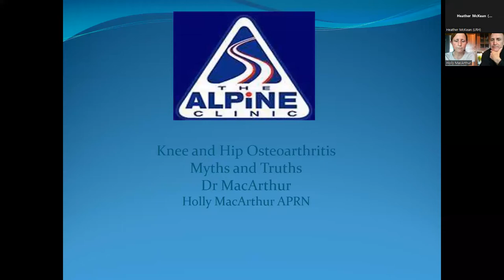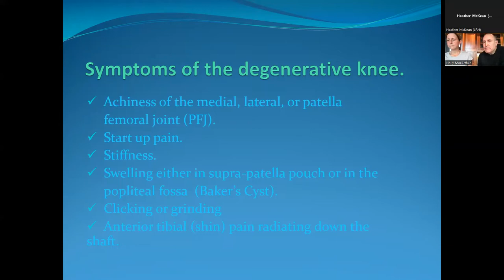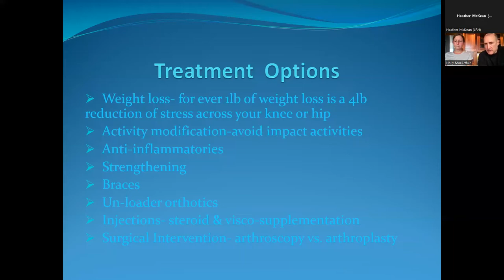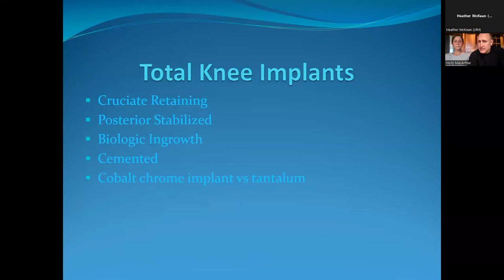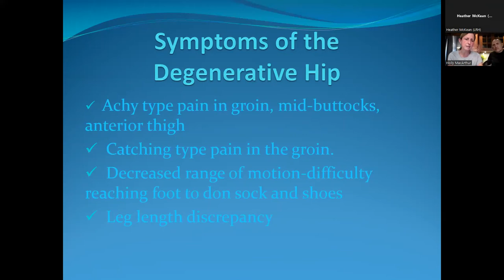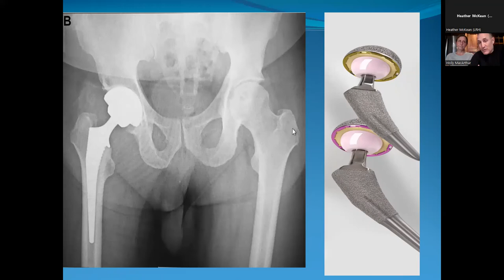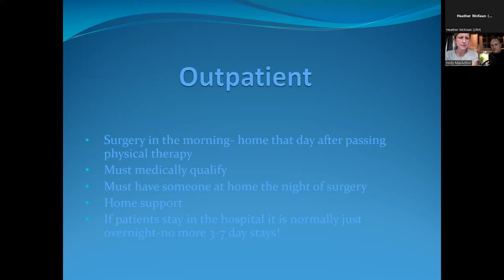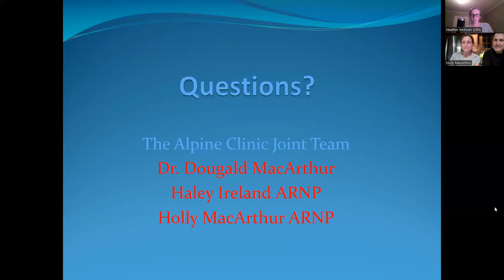Littleton Regional Healthcare's Virtual Health & Wellness Event - September 2022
Virtual Health & Wellness Series hosted by Littleton Regional Healthcare - Facts & Fiction of Knee and Hip Replacements

Featuring Dr. Dougald MacArthur, Board-Certified Orthopaedic Surgeon, and Holly MacArthur, APRN, Family Nurse Practitioner. Join us while we bust common myths surrounding knee and hip replacements and provide the facts that are important to know about these complex procedures.